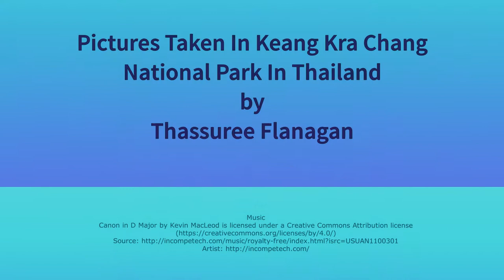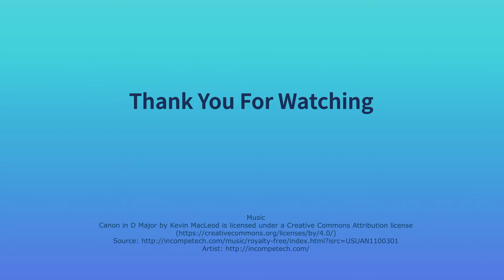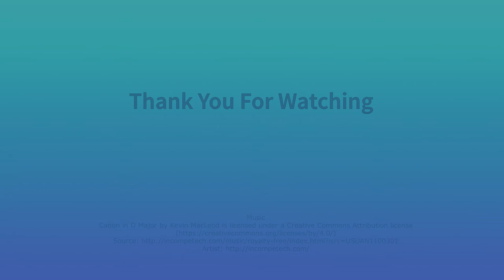Wildlife Of Thailand Slideshow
A few pictures taken by my Wife, Thassuree Flanagan in Keang Kra Chang National Park in Thailand.